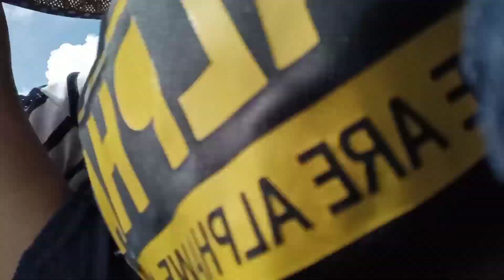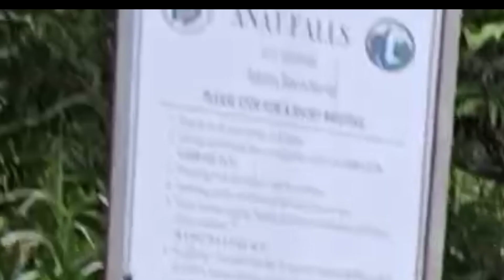TRIP TO ADAMS Ilocos Norte ft. Anat Falls | Travel Vlog | Bry Jen Vlogs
Sa mga gustong mag suggest ng content( cover/vlogs/atbp) for our next video, comment lang po kayo, kung kaya gagawin namin. Thank you po!!🥰 Sana patuloy parin ang inyong pagsuporta sa amin.